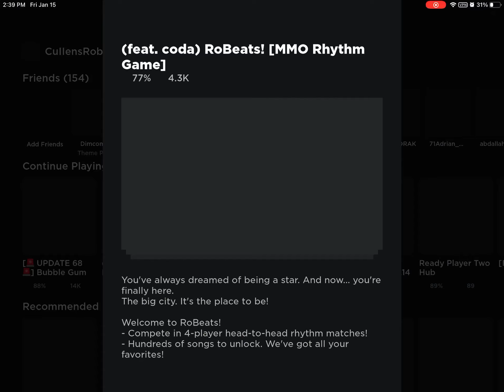Robeats but I can only play songs that are played in the section